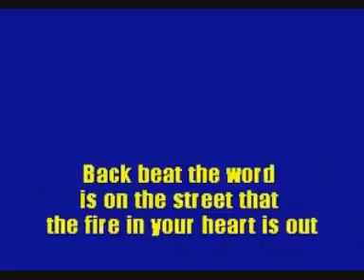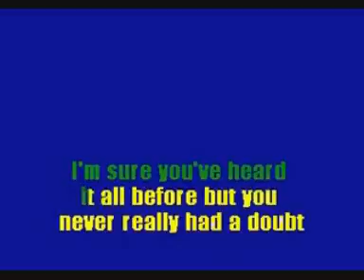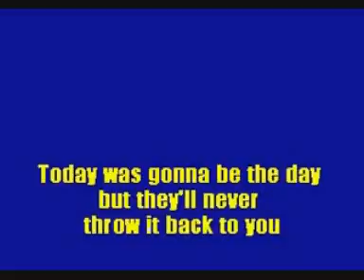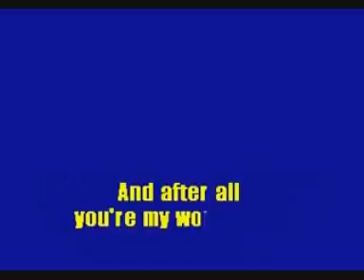Oasis - Wonder - wall σάπιο cover by me